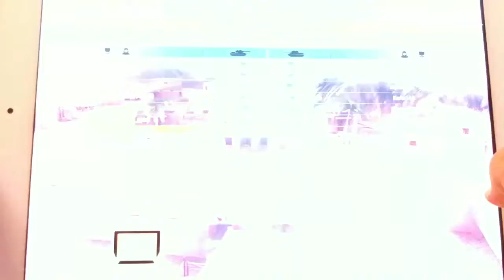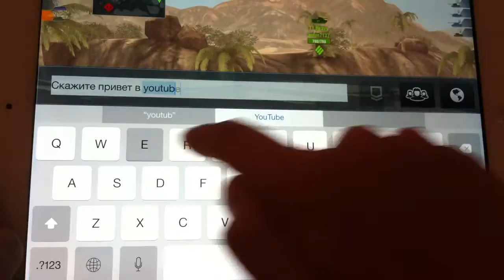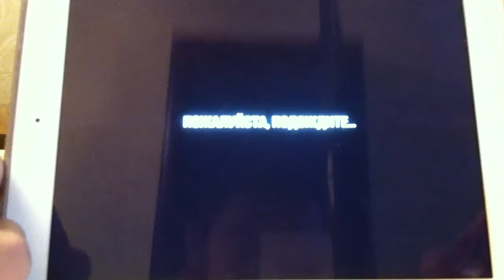World of tanks blith battle.2.не нагиб....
World of tanks blitz 2014 год